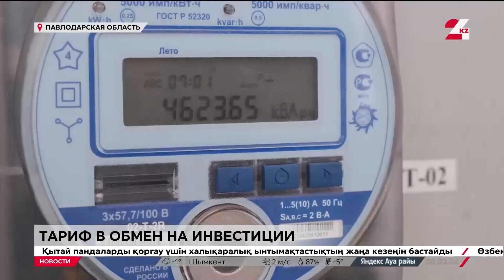«Тариф в обмен на инвестиции»: в РК нашли способ выйти из энергетического кризиса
Новые тарифы на коммунальные услуги начали действовать в Павлодарской области с 1 февраля, сообщает корреспондент «24KZ».